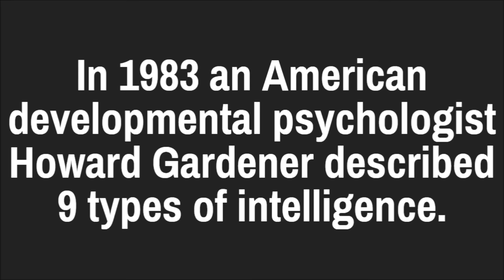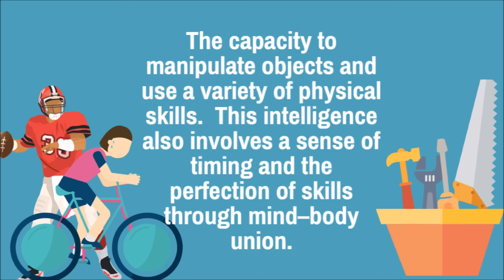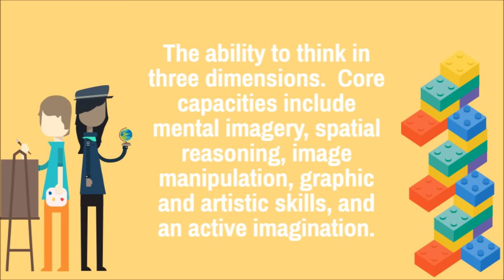THE 9 TYPES OF INTELLIGENCE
Hi! I hope you enjoyed this video, do let us know what type/types are the most relevant to you in the comments.